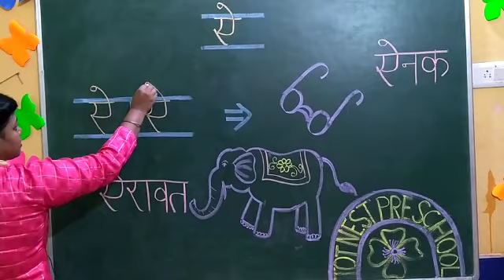Hindi writing swar aa | हिंदी स्वर ऐ लिखना सीखें।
इस वीडियो को देखकर हिंदी स्वर ऐ लिखना और पहचानना सीखें।